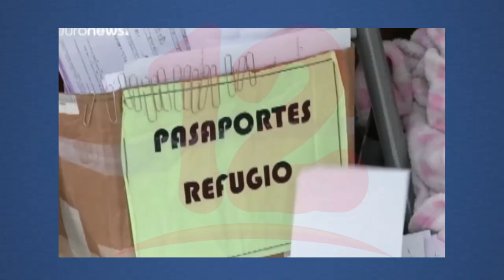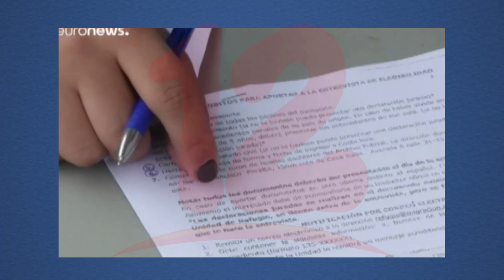Continúa mano de obra nicaragüense saliendo del país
Noticias12Nicaragua La Socióloga Marlen Chow manifestó que la mano de obra nicaragüense continúa buscando nuevas alternativas de empleos en otros países y eso traer consigo una afectación social muy fuerte.